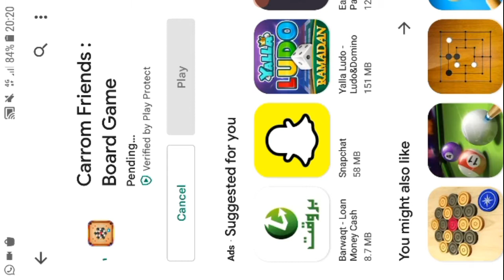Carrom Pool New Mode | New Update For Carrom Pool | Carrom Pool New Virgin